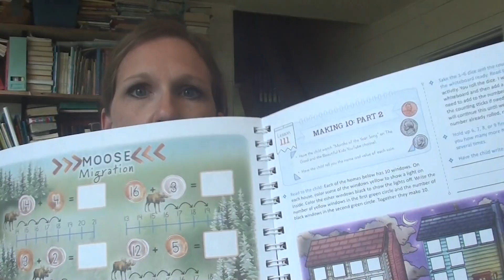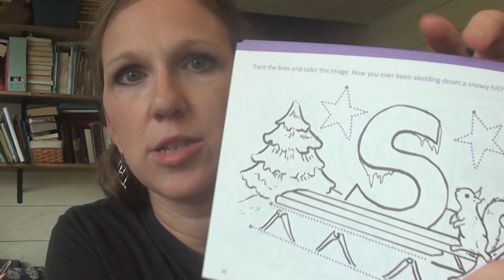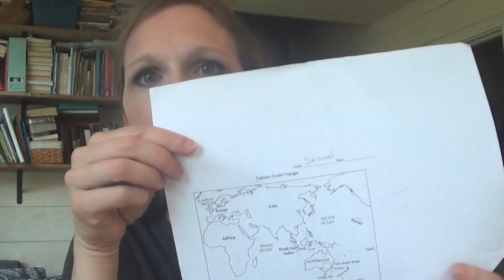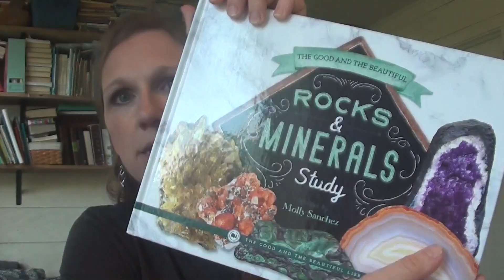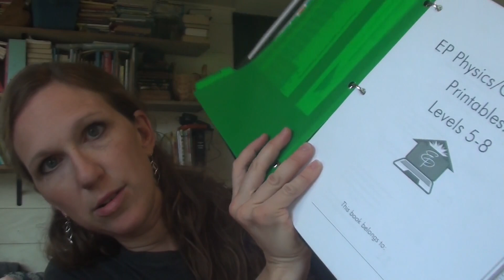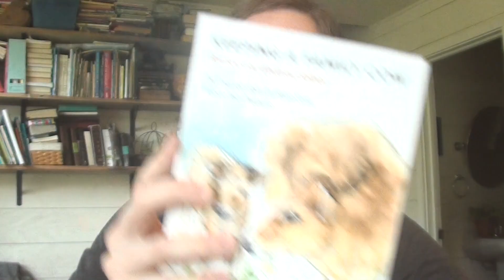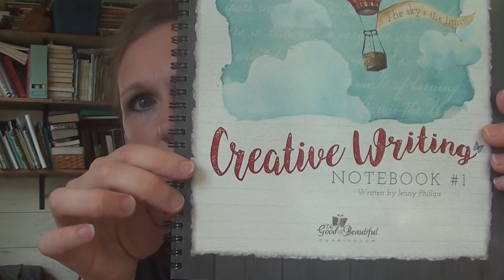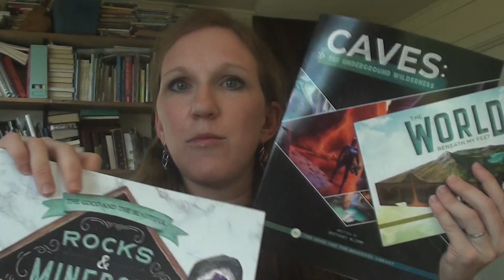HOMESCHOOL CURRICULUM CHOICES 2021/22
OTHER BOOKS WE’RE USING:
The lost art of reading nature’s signs
Story of the World
Keeping a family cow
Farm anatomy

WELCOME!

Jason & Julie: the parents! AKA "Papa & Mom"